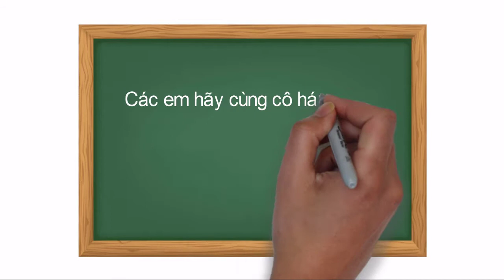Học Tiếng Anh Cùng Ms Thiện | 123 Numbers Songs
Bài trước các bạn đã học bảng chữ cái tiếng anh qua bài hát " The Alphabet Songs".
Hôm nay mình sẽ học đếm số trong tiếng anh nhé. Nào mình cùng hát theo giai điệu vui nhộn của bài hát " 1 2 3 Number Songs " nhé các bạn.